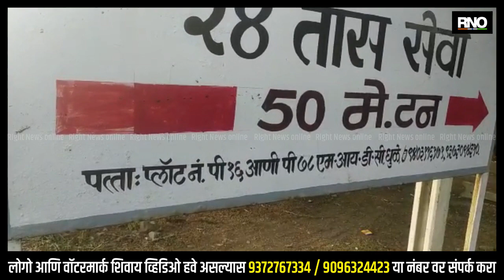DHULE | अखेर शितल गादेकर प्रकरणी ॲड. नरेश मुनोत यांच्या विरोधात गुन्हा दाखल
मुंबई मंत्रालयासमोर विष प्राशन करून आत्महत्येचा प्रयत्न करणाऱ्या शितल गादेकर या महिलेचा उपचारादरम्यान मृत्यू झाल्यानंतर अखेर या प्रकरणातील ॲड. नरेश मुनोत यांच्यासह एमआयडीसी मधील अधिकारी आणि कर्मचारी विरुद्ध काल रात्री उशिरा मोहाडी पोलीस ठाण्यात गुन्हा दाखल करण्यात आला आहे.

या गुन्ह्याचा तपास धुळे स्थानिक गुन्हा अन्वेषण विभागाकडे देण्यात आला असून, याचा सखोल तपास करून शितल गादेकर या महिलेला तिच्या मृत्यूनंतर न्याय मिळवून दिला जाईल असे आश्वासन धुळे जिल्हा पोलीस अधीक्षक संजय बारकुंड यांनी दिले आहे. तसेच ॲड. नरेश मुनोत यांना काल शितल गादेकर यांच्या मृत्यूनंतर त्यांच्या कुटुंबातील एका सदस्याने सदरची जागा आमच्या नावे करा. अन्यथा, तुम्हाला जीवे ठार मारू अशी धमकी दिल्यानंतर त्या व्यक्ती विरुद्ध धुळे शहर पोलीस ठाण्यात देखील गुन्हा दाखल करण्यात आला आहे.

2010 साली पतीच्या मृत्यूनंतर शितल गादेकर यांनी कोणतीही तक्रार इतक्या वर्षात न दिल्याने याबाबत गुन्हा दाखल करण्यात आला नव्हता. तसेच इतरही एमआयडीसीच्या अधिकारी आणि कर्मचाऱ्यांकडून पीडित असतील त्यांनी समोर येऊन तक्रार करावी, असे आवाहन पोलीस अधीक्षक संजय बारकुंड यांनी केले आहे.

BYTE - संजय बारकुंड (पोलिस अधीक्षक धुळे)